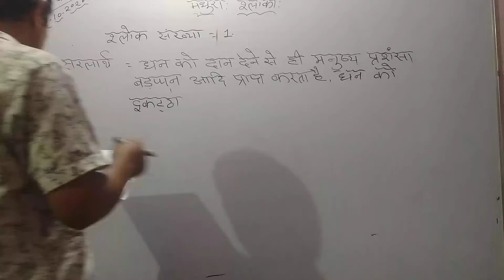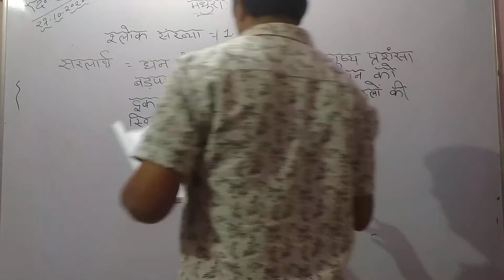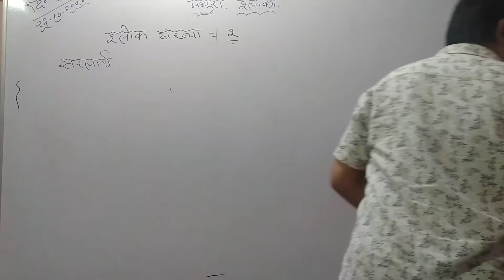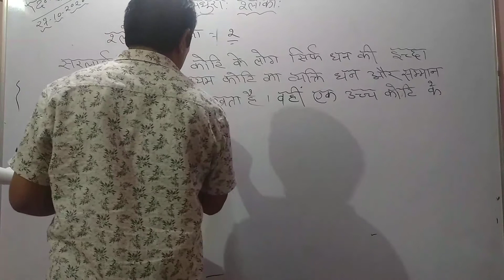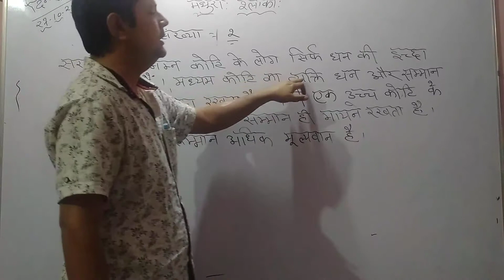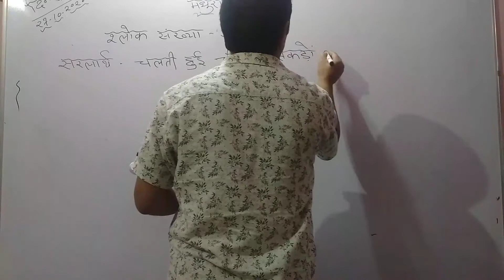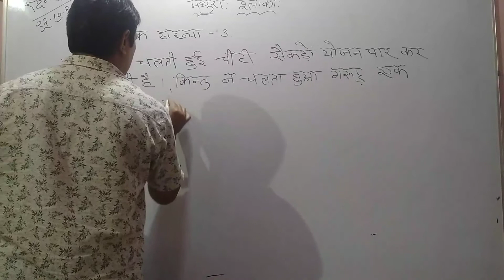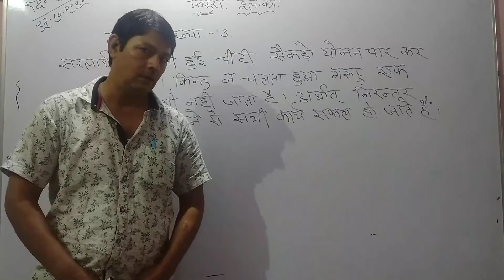Sanskrit Class VII part-2